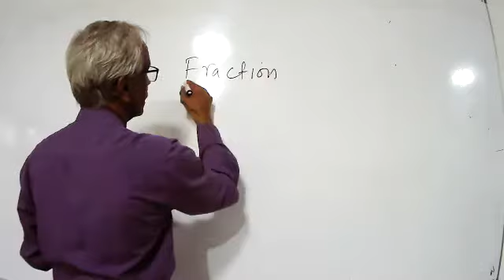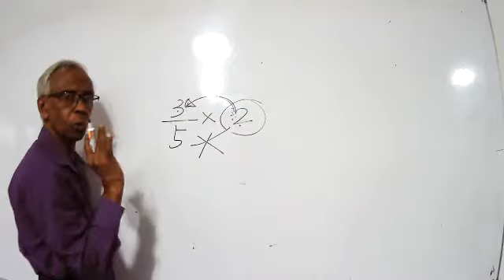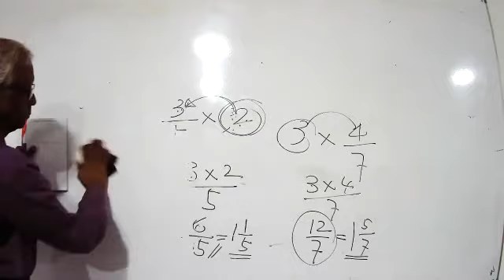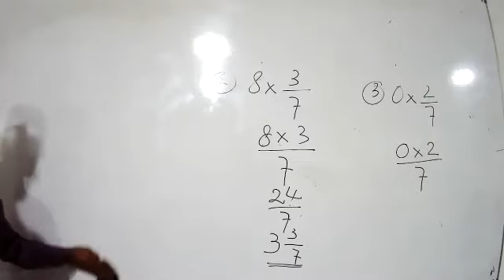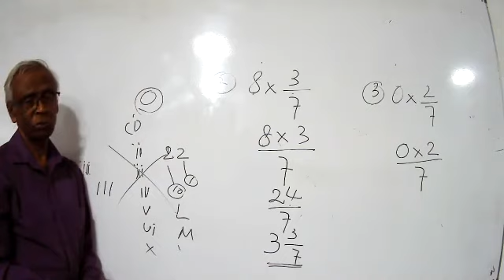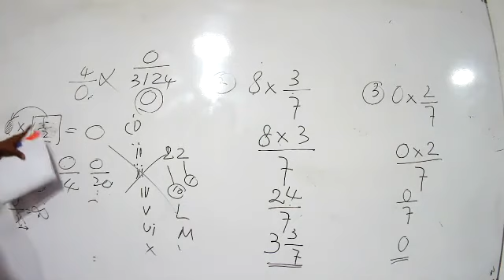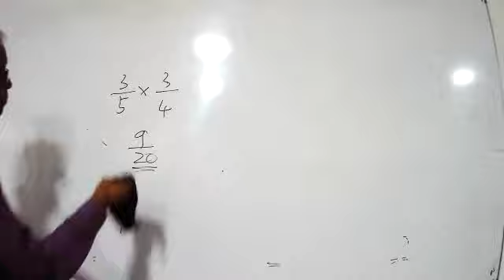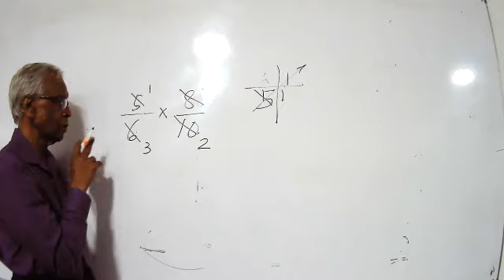Grade 8 em 2021 5 19 part i